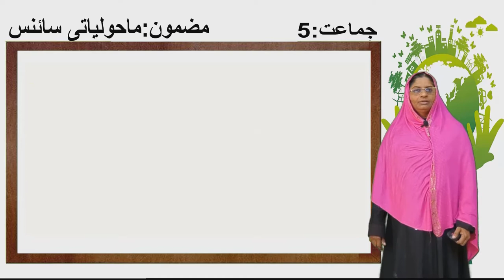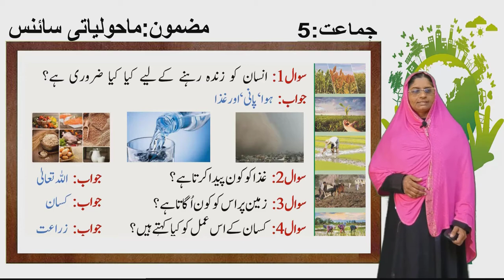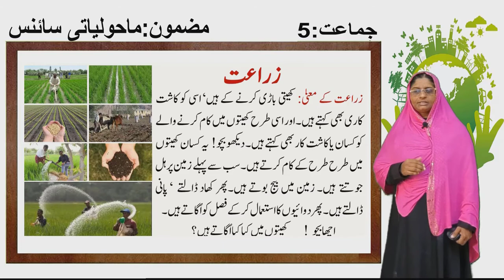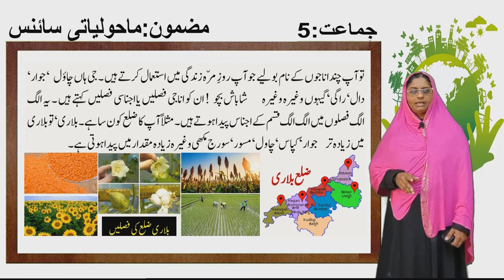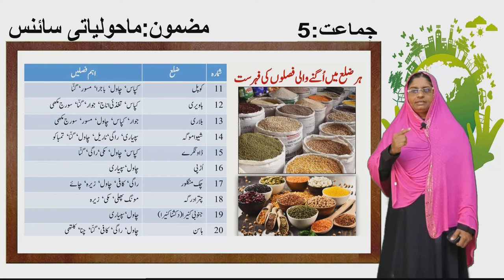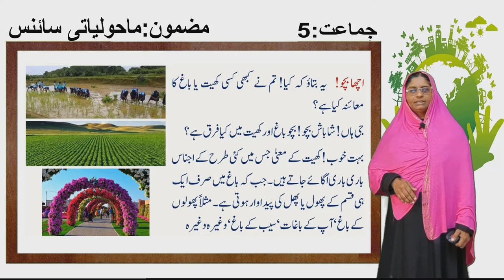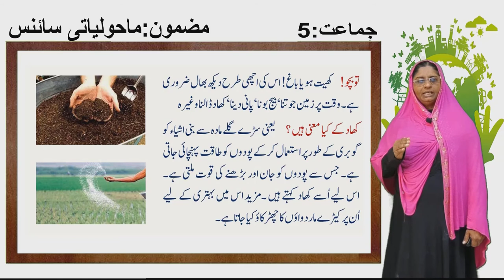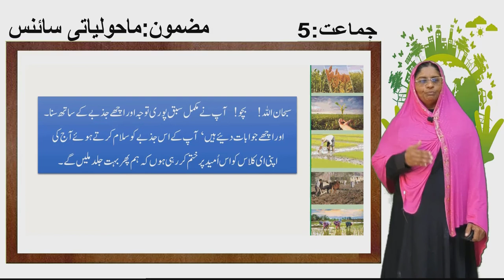5th STD | E V S | LESSON NO. 8 PART-1 | SAMVEDA e-CLASSES URDU MEDIUM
SAMVEDA e-CLASSES URDU MEDIUM

SUBJECT : E V S
LESSON No. : 8  PART-1
LESSON NAME : ZIRATH

TEACHER NAME : ZAHIDA BI
SCHOOL NAME : GUHPS
SCHOOL ADDRESS : T.G. Oil Mill, BALLARI EAST.